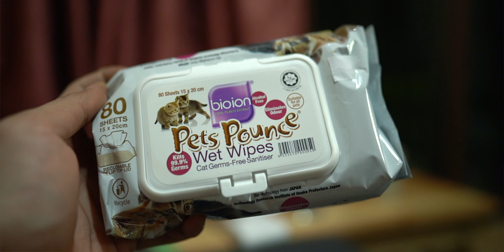Jamur Dibawah Mata YUPPY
Order Vitamin Kucing di Shopee / Tokopedia :
Nama Toko : PeternakanKucing.org

Konsultasi pembelian vitamin kucing : 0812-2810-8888 (Agege / Grace)
⏱Mon-Sat 8am - 6pm, kecuali hari libur.

Jamur dibawah mata kucing